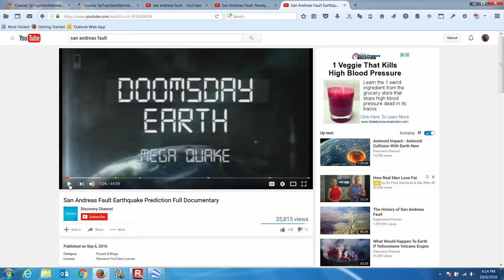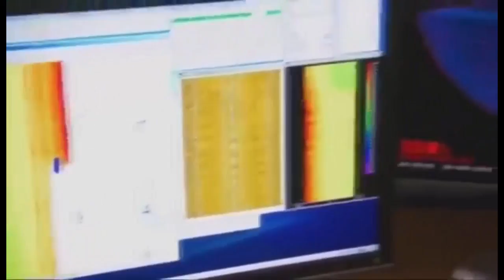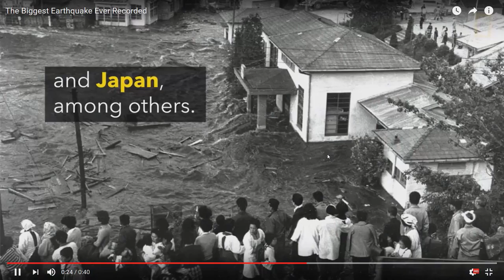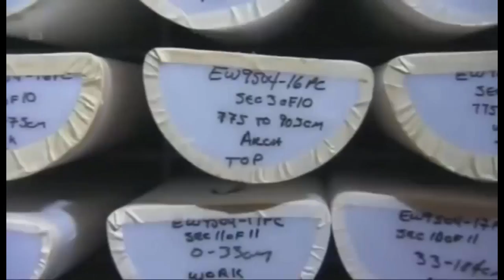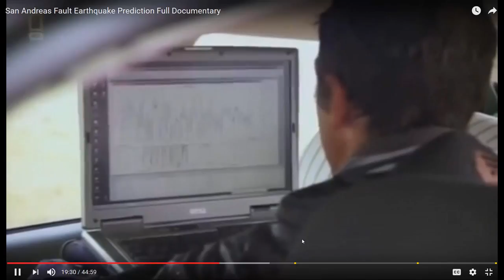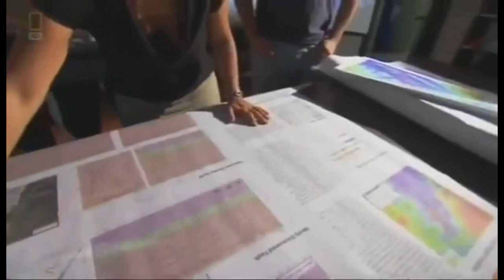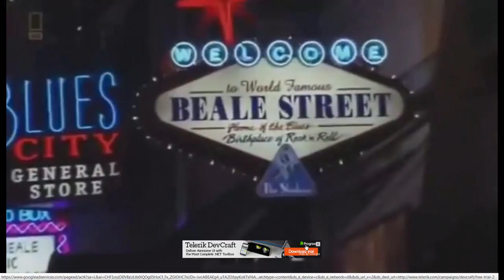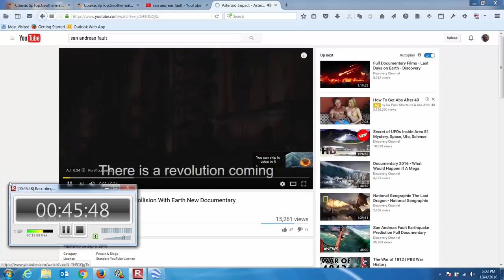Lecture03b_Topic06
San Andreas Megaquake (bonus0